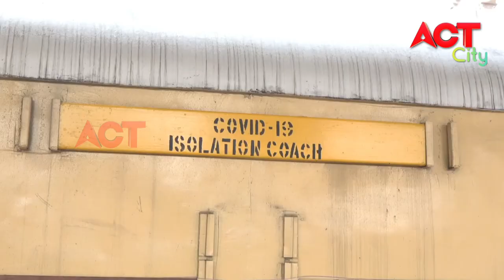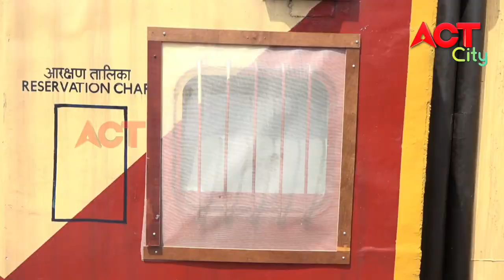MORNING ACT CITY VIZAG NEWS 14-04-20